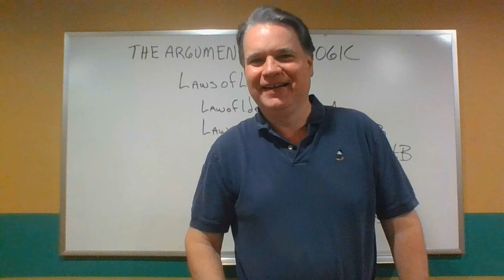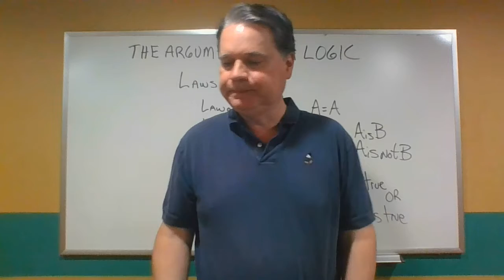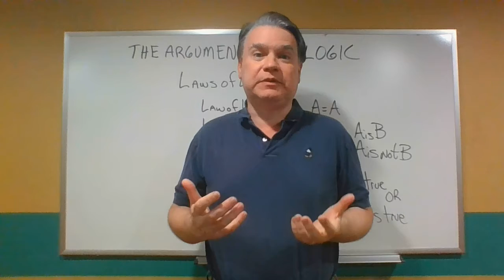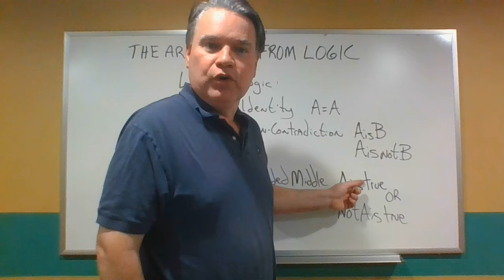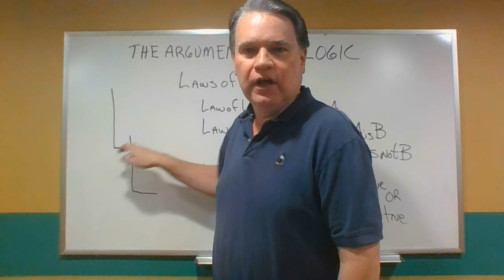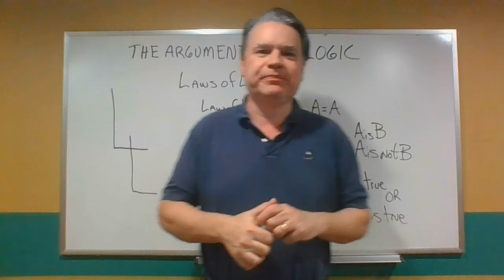Cosmological Arguments: The Argument from Logic